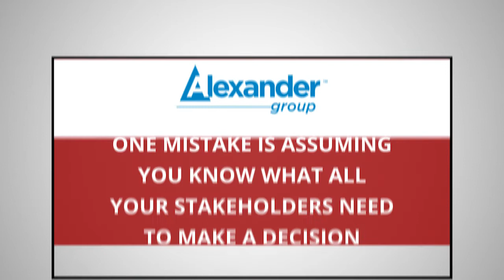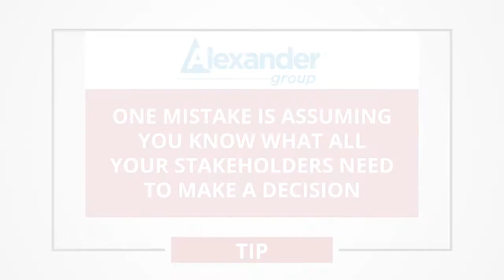The Four Pillars of Sales Performance Management - Part 2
In this interview, you'll learn from two sales compensation management experts: Rachel Parinello, Sales Compensation Practice Leader at the Alexander Group, and Scott Barton, VP of Industry Solutions at Varicent.